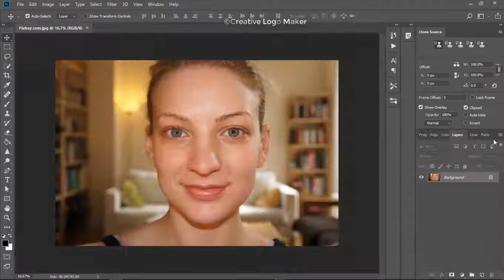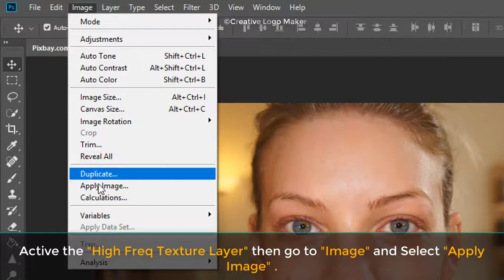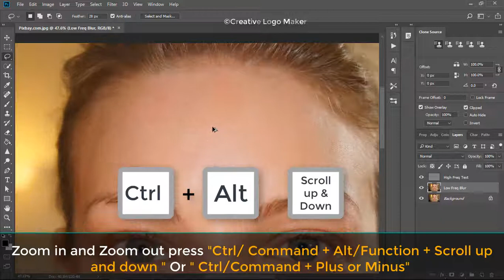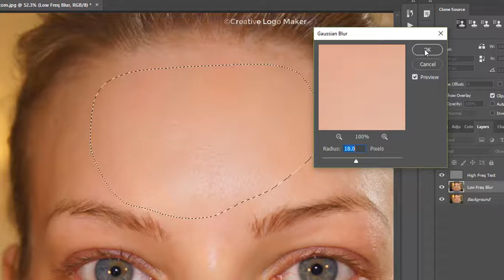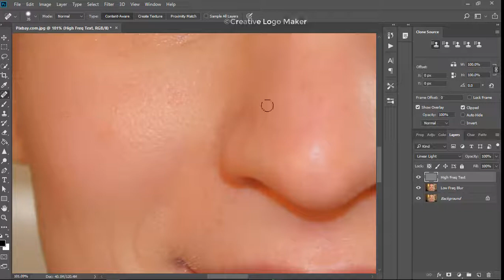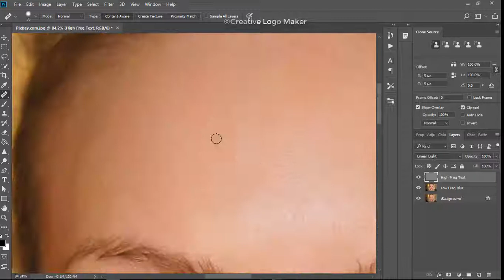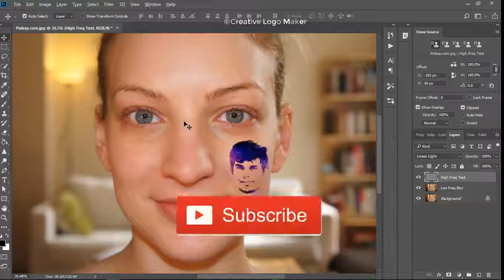Photoshop Tutorial| How to Retouch Skin Flawlessly with Frequency Separation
Hi !Friends ,In this video I am gonna show you How to Retouch Skin Flawlessly with Frequency Separation by using Photoshop CC 2018.

In this channel I will go through Adobe Ps ,Ai and Pr CC 2018 Tutorial.

Adobe xD CC 2018 Tutorial.
Adobe Animation
Adobe After Effect
Adobe Dreamweaver